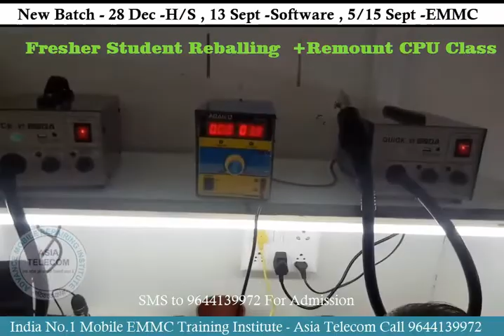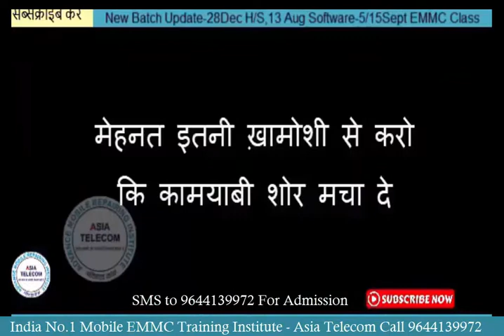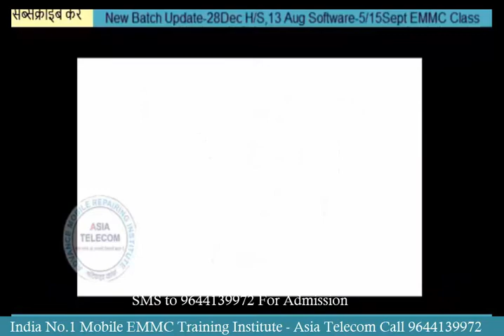Fresher Student Reballing + Remount Class Live 10 Hour Class Timing -Mobile EMMC Training Institute